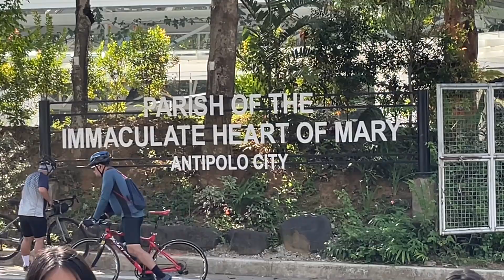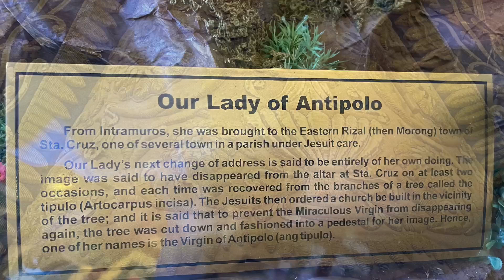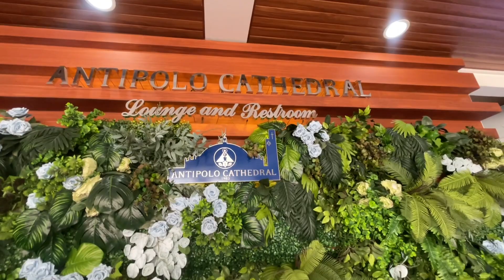Ministry of Youth Vocation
Behind the Scene
Antipolo City